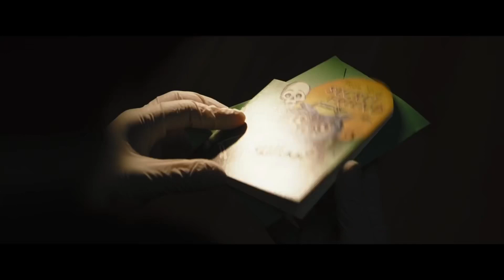The Batman 2021 trailer reaction- spoilers inside!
I’m a big Batman fan and this trailer blew me away! The 90s grunge\the crow look is a breath of fresh air! Can’t wait for additional trailers to leak!

Beware, spoilers inside